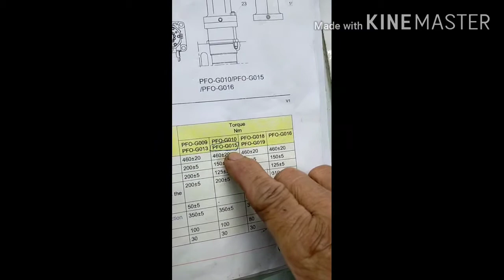how to assemble fuel pump on wartsila 46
para mga nagwork sa barko lalo na sa makina or engine dept or mga mechanic fitter ,future chief repairman. dagdag kaalaman mga kabaro .you see kita mo...